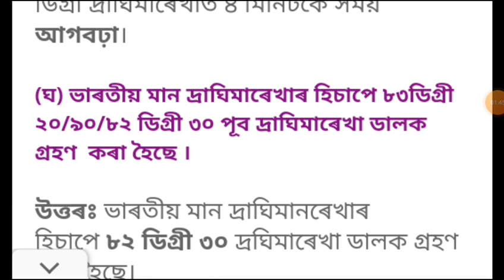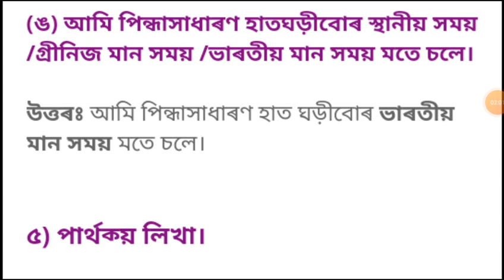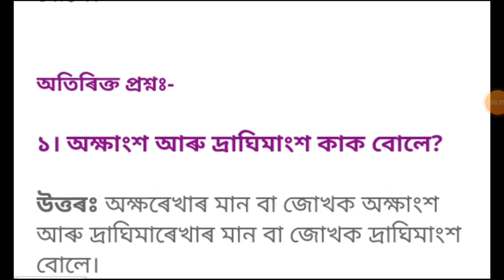ভূ- পৃষ্ঠৰ সময় গণনা ৷৷ সম্পূৰ্ণ প্ৰশ্ন উত্তৰ ৷৷ Chapter 1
ভূ -পৃষ্ঠৰ সময় গণনা সম্পূৰ্ণ প্ৰশ্ন উত্তৰ ৷৷ chapter 1